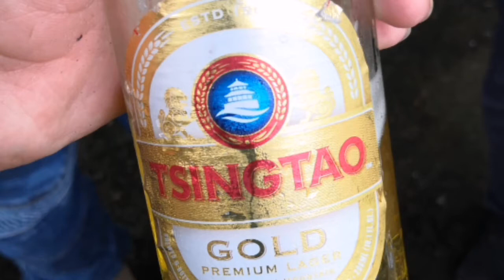Ride padawan area with YB Willie Mongin (Program Kembara bermotosikal sempena Hari Malaysia 2020)